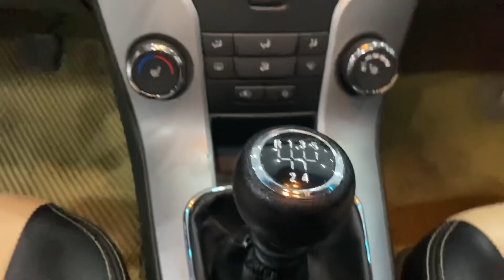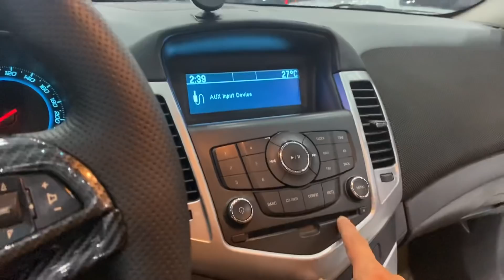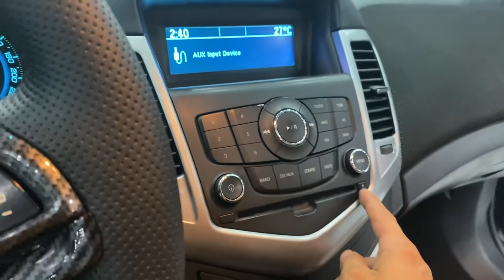( Đã Bán) xethương hiệu mĩ. Xe nhập khẩu Chevonet Crui 2011 ( giá 255t) Call ☎️0852555555 xin cảm ơn